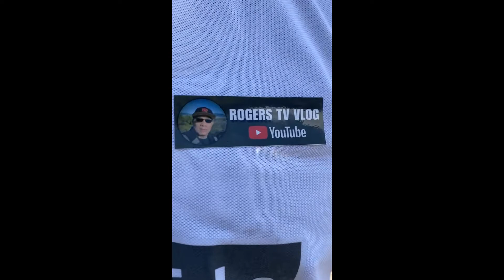DRIVING ALONG MAGNIFICENT" SANDY BEACH PARK " SHORELINE (NEAR HALONA BLOWHOLE VIEWDECK).OAHU, HAWAII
ONE OF THE BEST  BEACH  SHORELINE IN OAHU FOR WAVE SURFING , BOARDING AND SWIMMING .FOR PICNICS TOO.